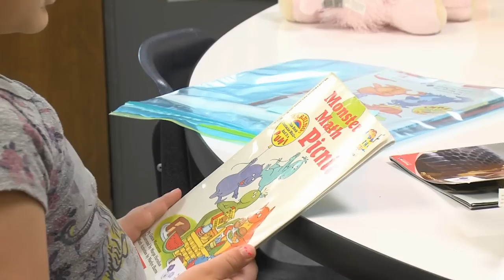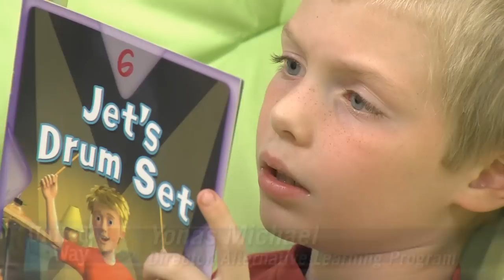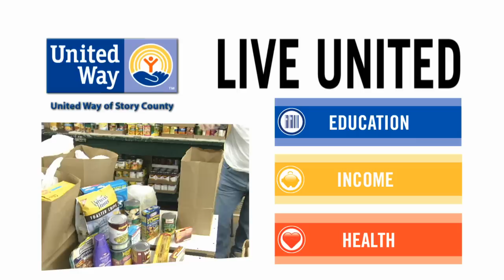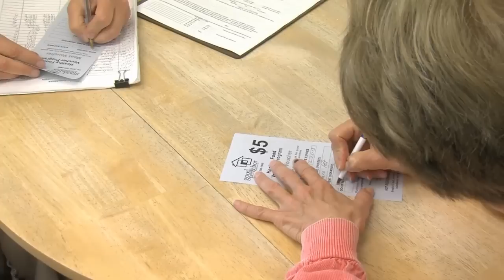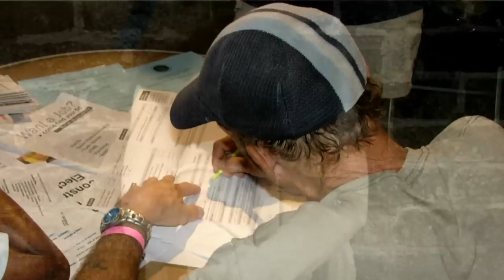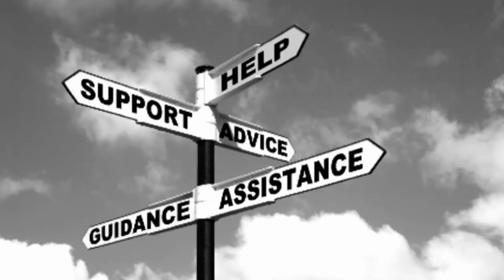2013 United Way of Story County Full Video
View all three stories (Education, Income and Health) on United Way of Story County's 2013 LIVE UNITED campaign video